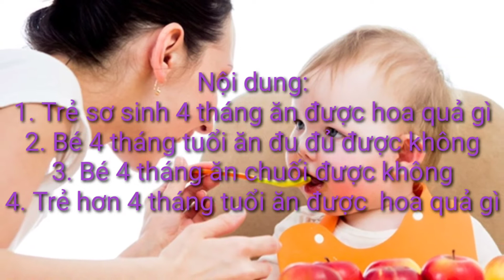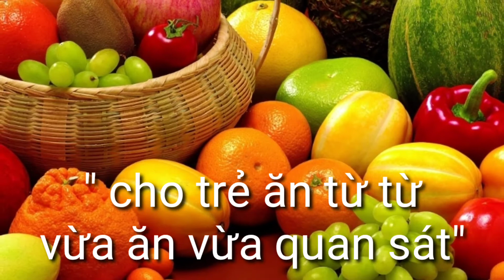Trẻ 4 tháng tuổi ăn được hoa quả gì Những điều các mẹ nên biết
Theo các chuyên gia dinh dưỡng, trẻ 4 tháng tuổi cần được làm quen với nước hoa quả có nhiều vị khác nhau hoặc hoa quả nghiền chủ yếu là táo và lê. Hai loại hoa quả này khá ôn hòa, an toàn cho dạ dày, đường ruột của trẻ.

Với nước hoa quả, khi vừa vắt xong thì mẹ nên pha loãng một chút và cho bé uống vào giữa hai bữa sữa. Còn đối với hoa quả nghiền, mẹ có thể cho trẻ ăn vào các bữa phụ để cung cấp chất dinh dưỡng cho bé yêu. Tuy nhiên, ngoài lê và táo, nếu mẹ muốn cho trẻ ăn thêm các loại trái cây khác như cherry, cam, mận, bơ… thì nên tham khảo ý kiến của bác sĩ, nhấn mạnh vào độ tuổi, hỏi kỹ về việc trẻ 4 tháng tuổi ăn được hoa quả gì để được tư vấn cụ thể nhất.